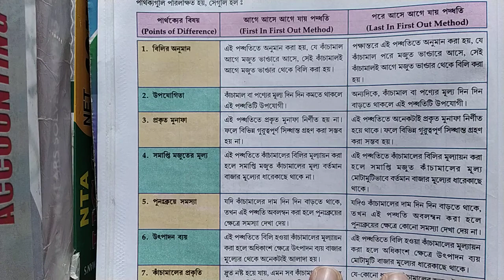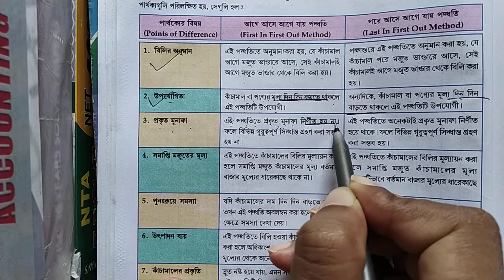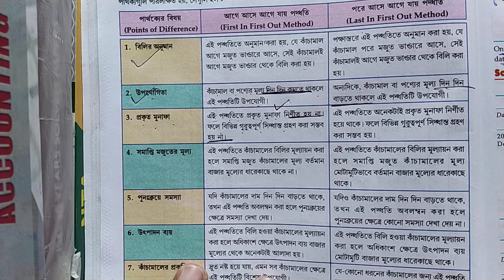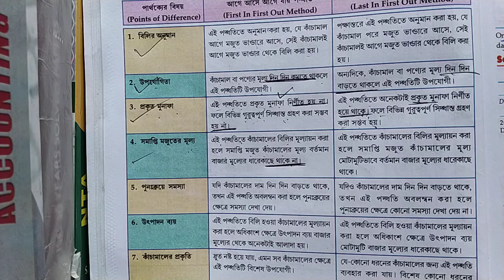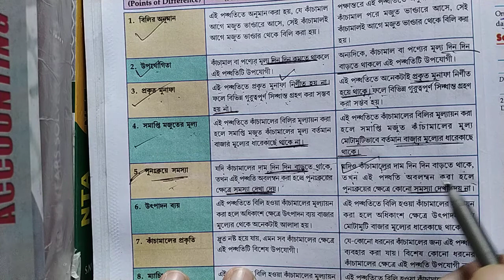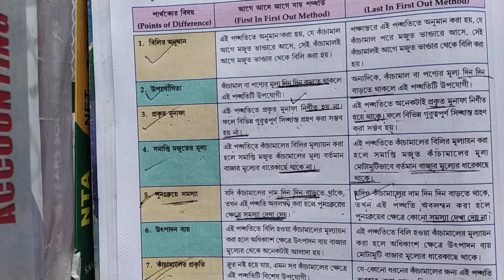DIFFERENCE BETWEEN FIFO&LIFO(COST)